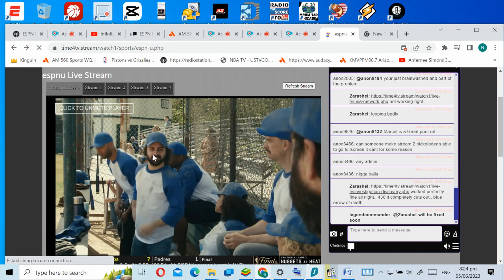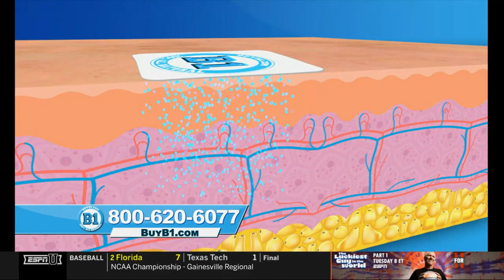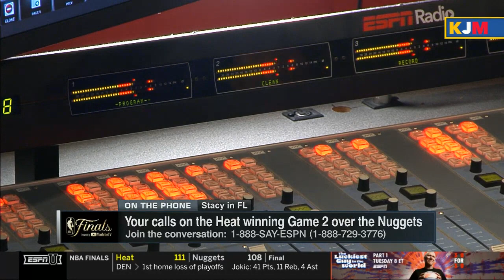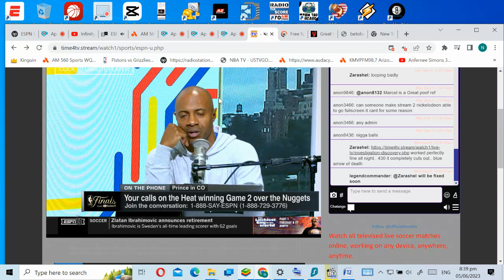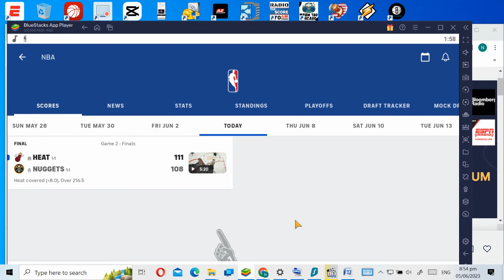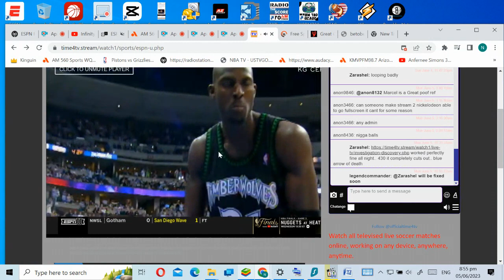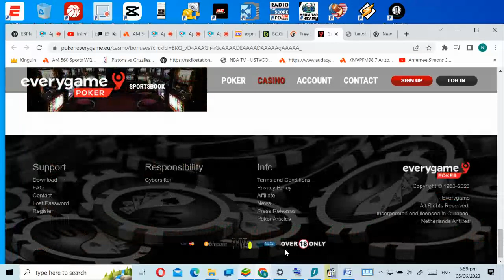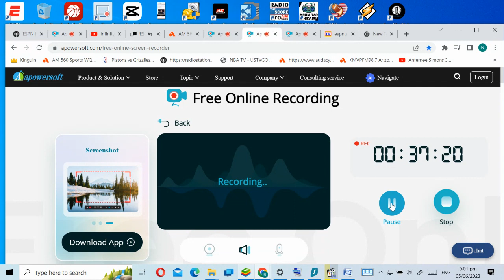074c9332 91b4 4383 90a4 5e4abea2a27b